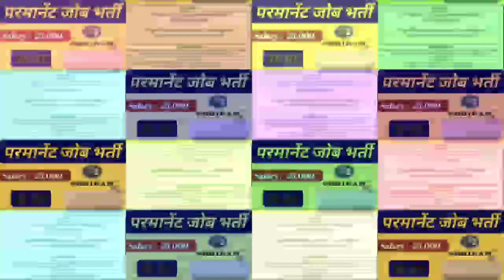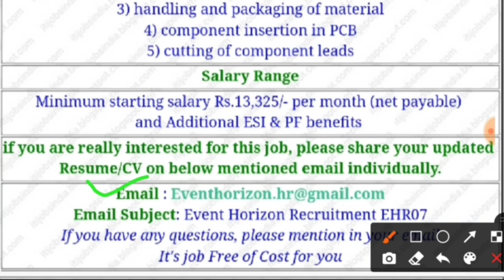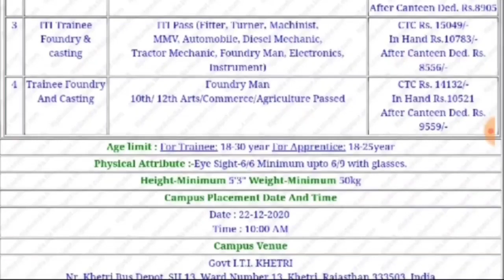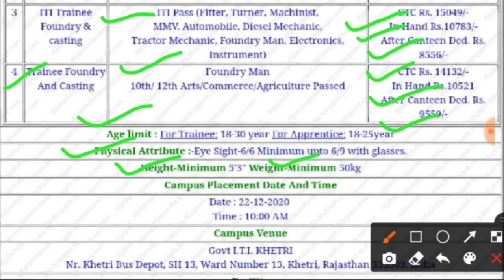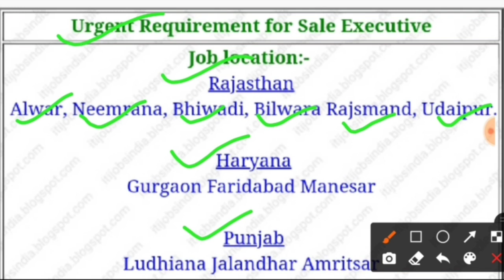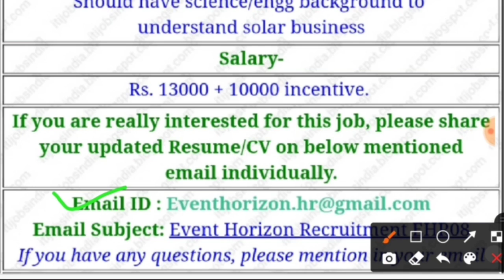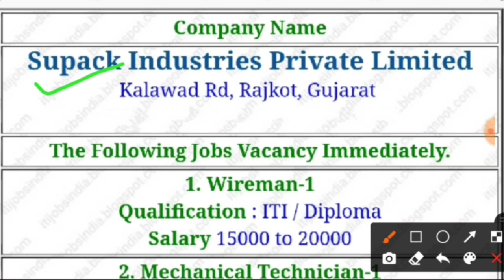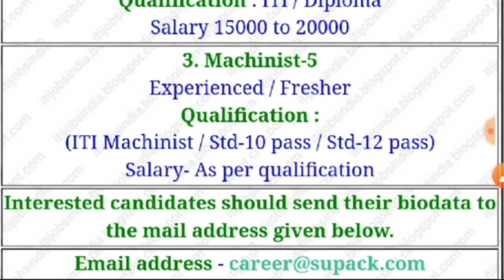Permanent Job in Havells Lloyd And Shreeram Pistons and Rings Company Job | private Company Job